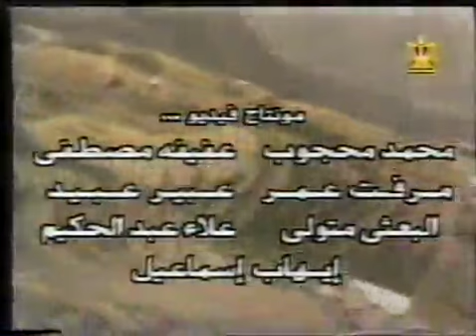17 وجبات بجميع اللغات